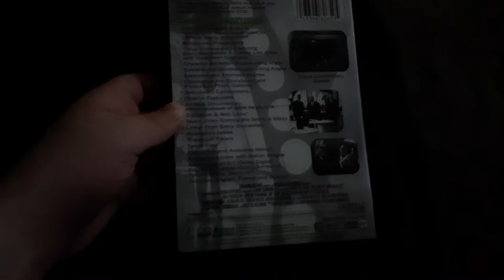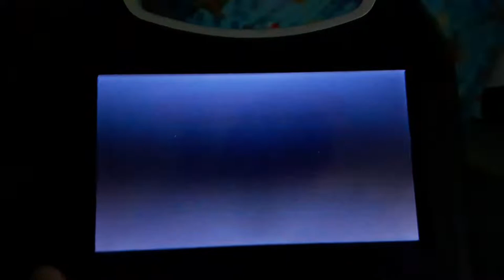Opening to Men In Black 2000 DVD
hey everybody today I'm going to do the opening of Men In Black so enjoy the opening